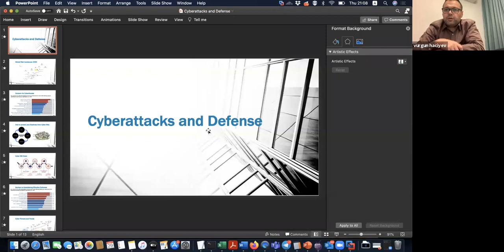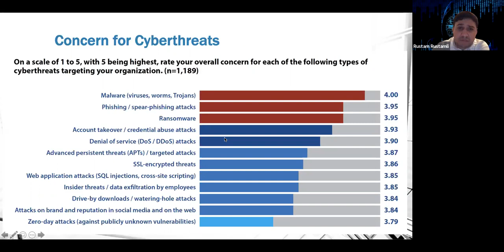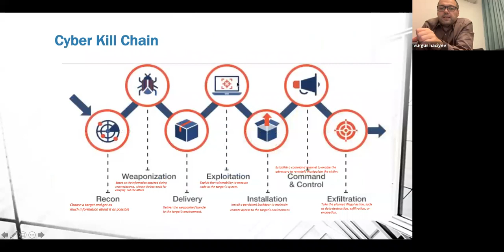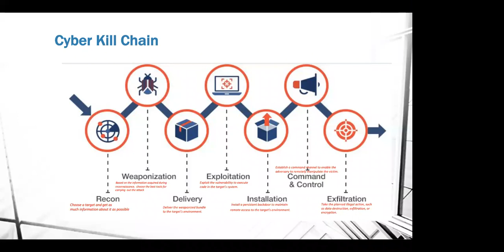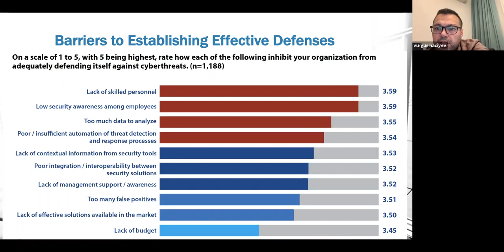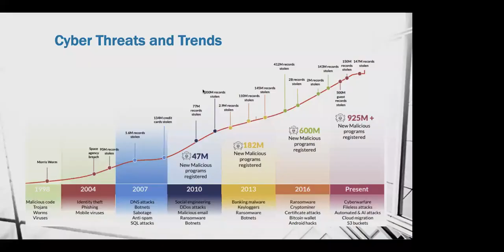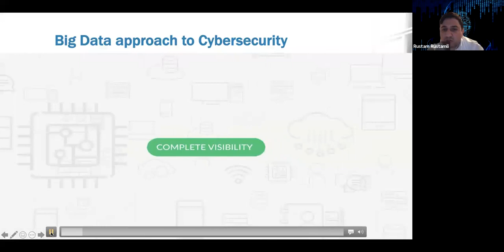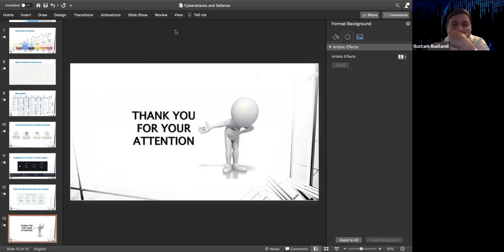Expertech | Kiber Təhlükəsizlikdə Yeni Texnologiyalar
Another month, another LIVE meetup full of experienced and knowledge-sharing people.

Cybersecurity - one of the most trending topics, especially in Azerbaijan due to the current events, its importance and the role of emerging technologies was discussed with our host Mr.Hajiyev, speaker Mr.Rustamli and many other guests.

Expertech-də daha bir LIVE görüş!

Bu dəfəki spikerimiz Rüstəm Rüstəmli hazırda ən aktual mövzulardan olan kiber təhlükəsizlik və onun əhəmiyyətindən danışdı, iştirakçıların suallarını cavablandırdı. Vurğun Hacıyevin host olduğu bu meetup-da iştirakçilar tərəfindən yeni idealar səsləndi, Azərbaycanda mövcud vəziyyət kiber və informasiya təhlükəsizliyi baxımından müzakirə olundu.